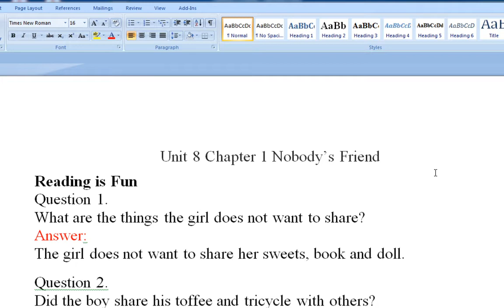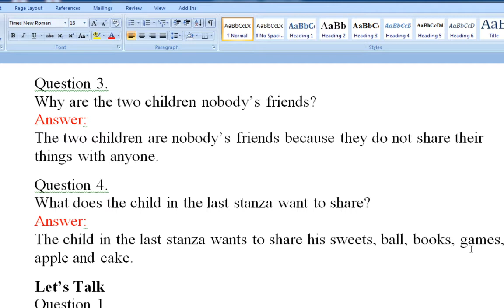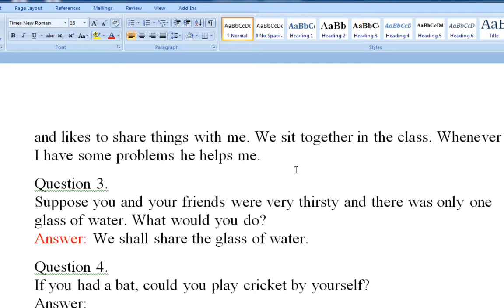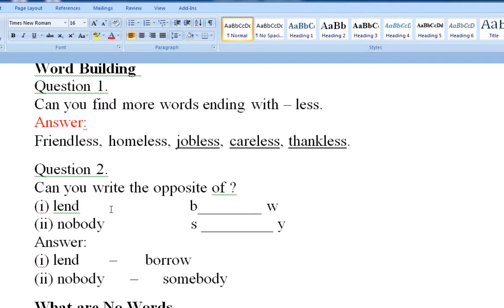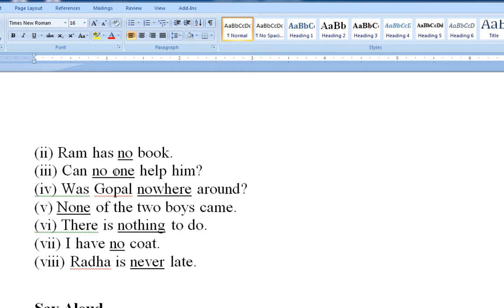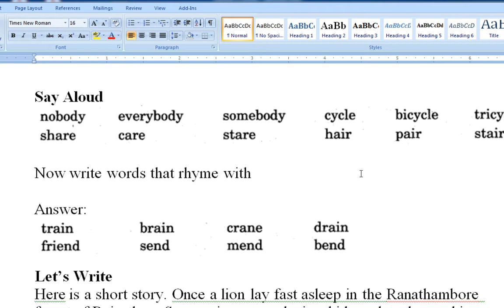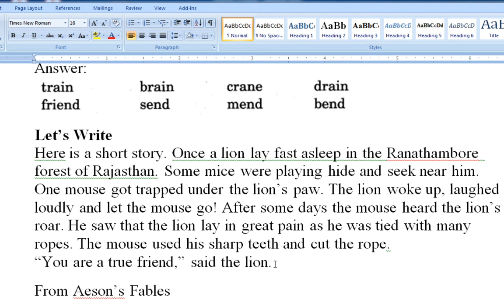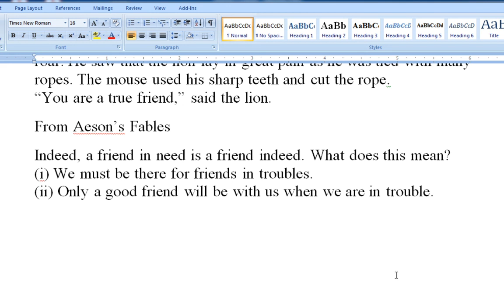CLASS 5TH ENGLISH UNIT NO 8 CHAPTER 1 NOBODY'S FRIEND SESSION 2